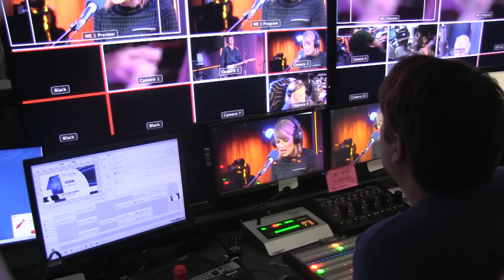Taylor Swift & Greg James Blank Space Outtakes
Behind the scenes of Taylor Swift & Greg James, singing Blank Space, in a car around London.